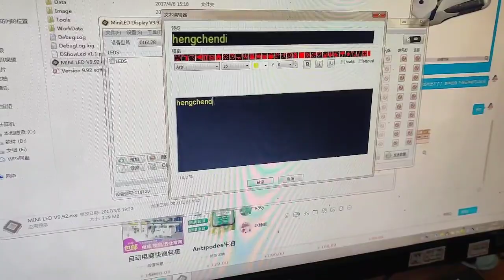离子火焰切割机Z轴升降器